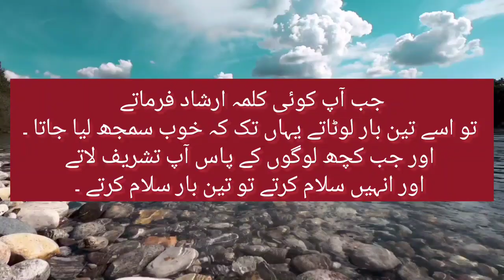Hadee's//Ayyan Rohaan Islamic Channel//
Positioned below videos, these brief sections offer context, links, and calls to action. Well-optimized descriptions with relevant keywords can enhance a video‘s search visibility and attract organic traffic. By providing valuable insights and encouraging interaction, video descriptions play a crucial role in captivating audiences, promoting content effectively, and expanding a creator‘s reach and impact.
Ayyan Rohaan Islamic Channel